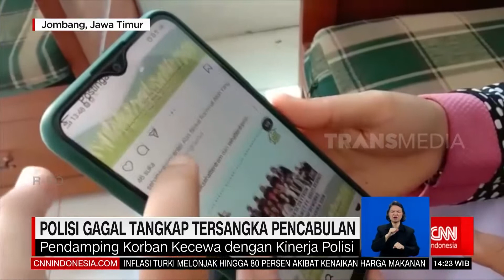Pesinetron Jadi Korban Pengeroyokan | REDAKSI (05/07/22)